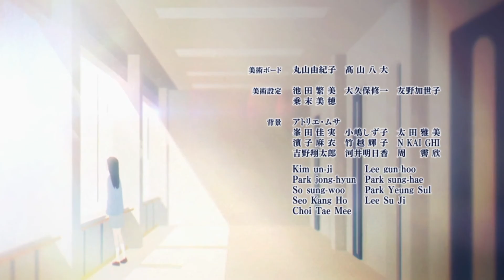Boogiepop and Others - Anime Review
Boogiepop is a slow burn mystery anime, showing small bits and pieces of the puzzle in every episode. It will take some time and patient to see the full picture. The script reminds me of fortune cookie, very philosophical but wrapped in mysterious and vague words. All this might sound challenging, but if you stick with it, you’ll find some intriguing mystery with atmospheric visual design.

Boogiepop is an acquired taste, I do like how it got me curious to watch the next episode and how the mystery would evolve. The setting is almost nostalgic in melancholic fashion, this atmospheric style definitely works for me. However, I’d be hard pressed not to acknowledge some of its slower and more tedious moments.

It’s a definite recommendation for mystery fans, at least try the first case and see if this is something you want to invest on. There’s a few interesting narratives here, but just know it will take some patience to reach them

Music by Tokyo Music Walker, 샛별 Daystar, Smith The Mister, Lukrembo, Seoul June